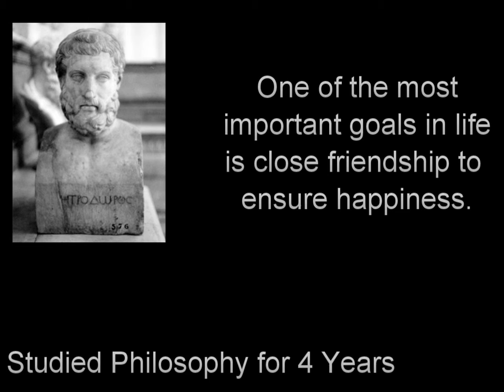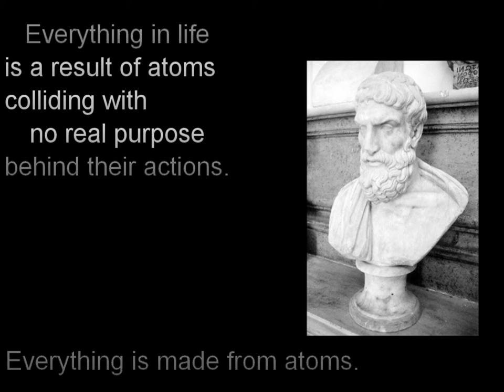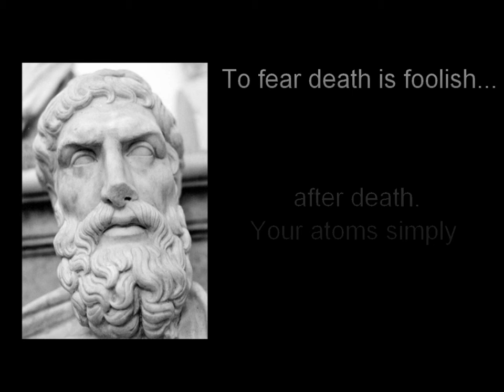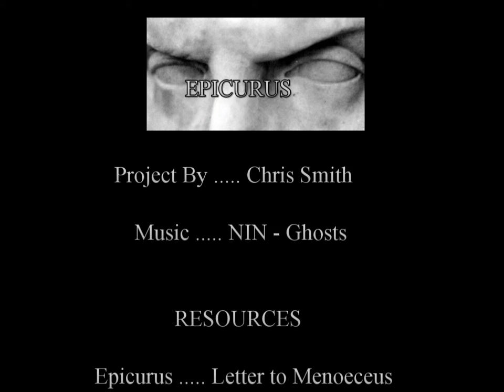Epicurus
Project for my Latin Class.